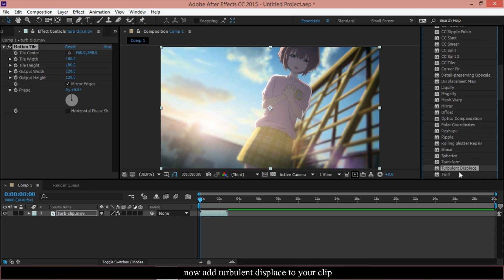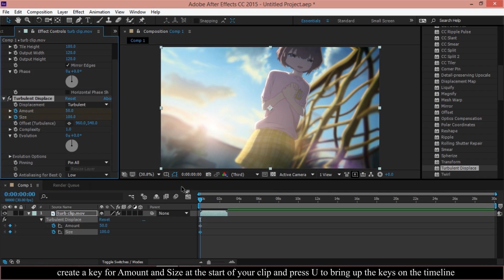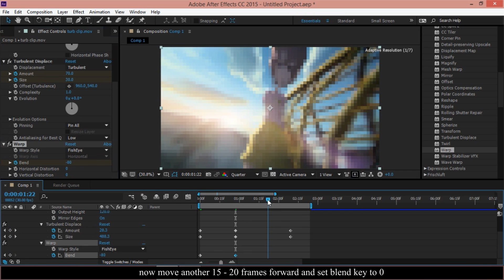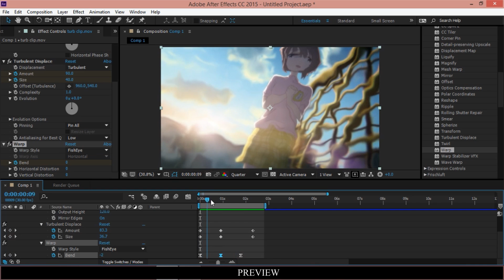after effects amv tutorial - turbulent warp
i made a few typos but this is my first tutorial so it's algood lmao